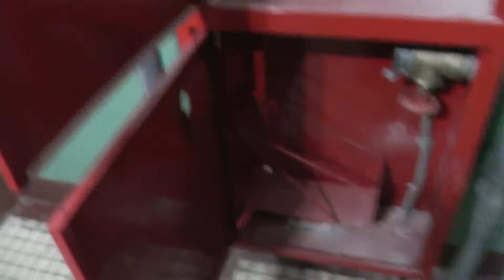Проведение капитального ремонта в районе Бирюлево Восточное / 25.12.17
Сроки ремонта пожарного водопровода закончились 10 декабря